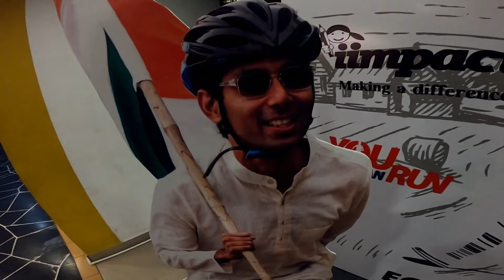ECHO | MUSIC ACADEMY | GIRL EDUCATION | Raahul Deepak S